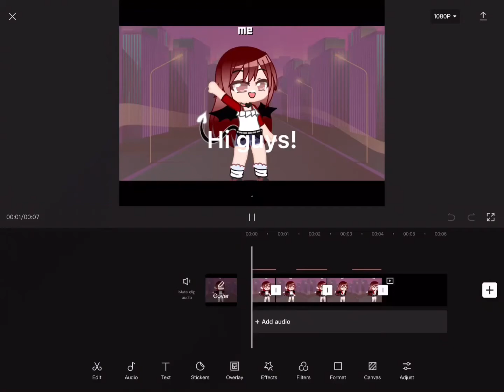Trying something… (NOT ORIGINAL) AUDIO NOT MIME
Audio not mine please don’t copyright
(I found this on Tik tok but I don’t have it I only saw it on yt)